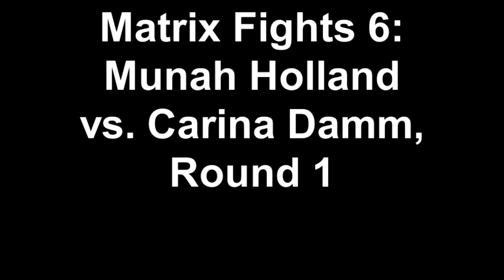Matrix Fights 6: Munah Holland vs. Carina Damm, Round 1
Tiger Schulmann fighter Munah Holland took on Carina Damm in a thrilling slugfest that stole the show at Matrix Fights 6 in Philadelphia, PA on 7/13/12.